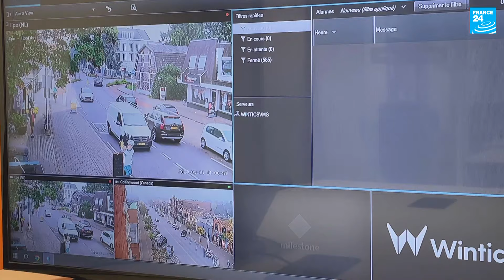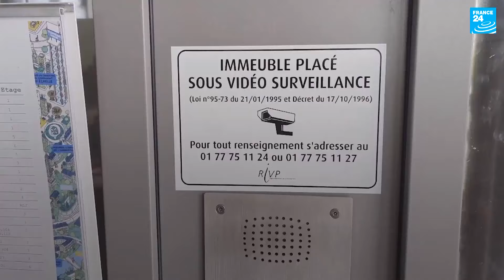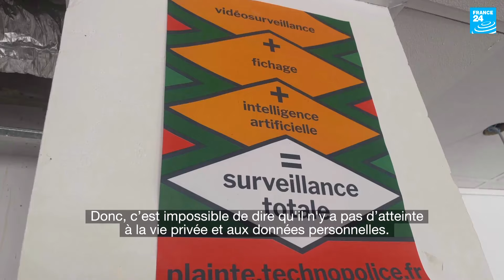JO 2024 : l'intelligence artificielle au service de la surveillance • FRANCE 24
À l'approche des Jeux olympiques de Paris, des caméras intelligentes dotées d'une IA scrutent la ville. Ces dispositifs, capables de détecter les mouvements de foule et les situations dangereuses, soulèvent des inquiétudes quant à l'utilisation de la reconnaissance faciale et au respect des libertés individuelles.